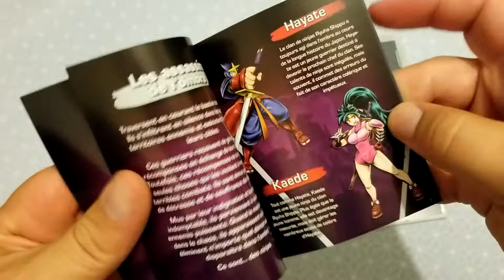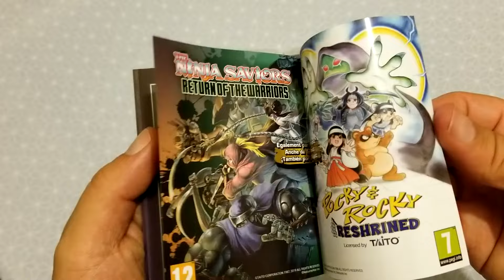UNBOXING SHADOW OF THE NINJA REBORN SWITCH